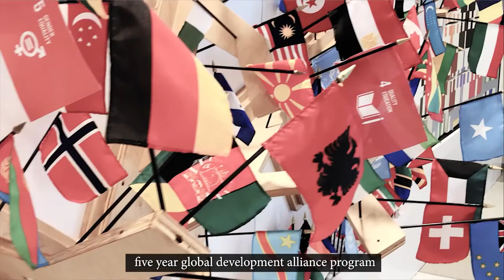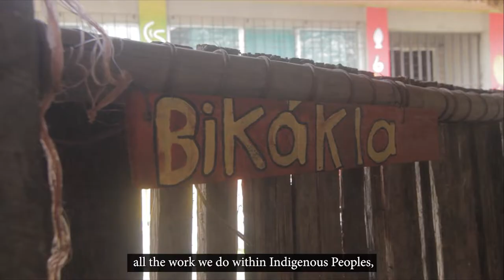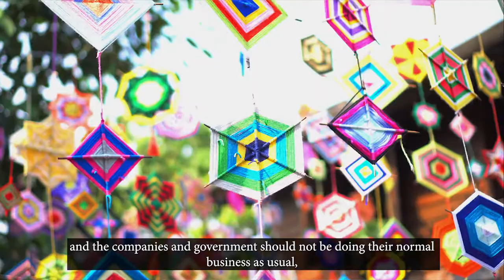Program Indigenous Peoples Alliance for Rights and Development (IPARD)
The Indigenous Peoples Alliance for Rights and Development (IPARD) Program is a global development alliance convening multi-sector partners to secure Indigenous Peoples’ rights, strengthen capacities and catalyze economic self-development.

IPARD is implemented by the FSC Indigenous Foundation (FSC-IF) and was created and is currently funded by the United States Agency for International Development (USAID) and the Forest Stewardship Council (FSC) with private sector partners.